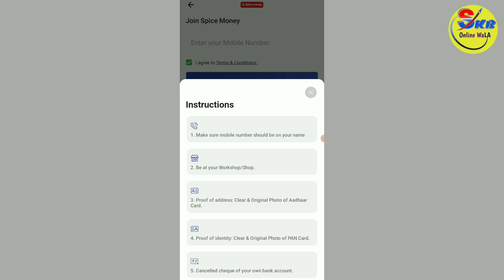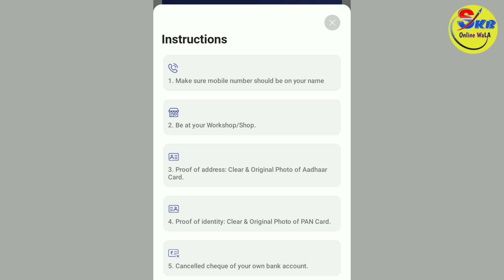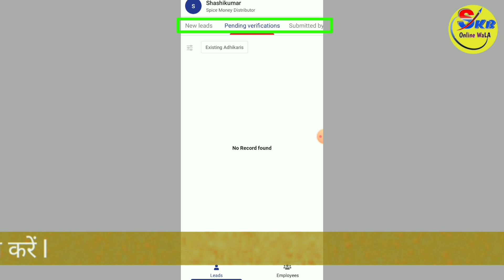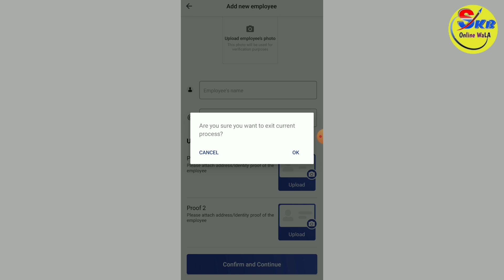Spice Money Retailer Onboarding New Process ll अब spice Money में रिटेलर ऐसे बनेगा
Spice Mani mein onboarding ki prakriya Puri tarah Se change ho chuki hai.
agar aap distributor hain aur kisi ko retailer banate hain to unka physical verification karna jaruri hai
is new Process mein kis tarah Se retailer banana hai is video mein Puri Jankari Di Hui Hai